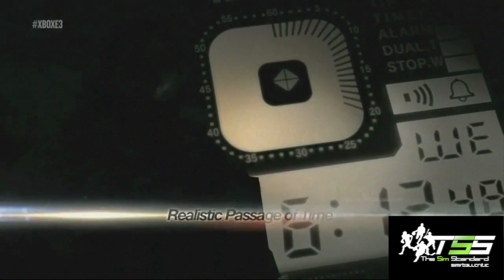Xbox One vs PS4: Choose your console and Rock Out!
Xbox One, Xbox, Microsoft, Sony Playstation, PS4, Conference, Reveal, E3, E3 2013, Gaming, New Consoles, Next Gen Consoles